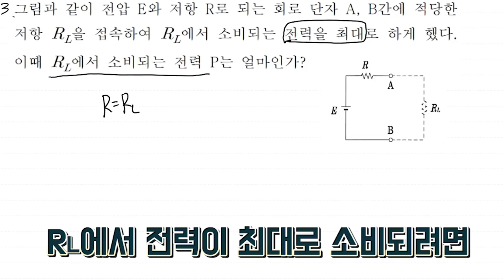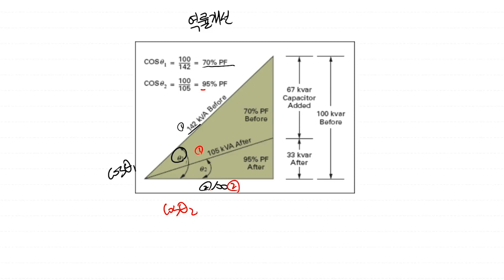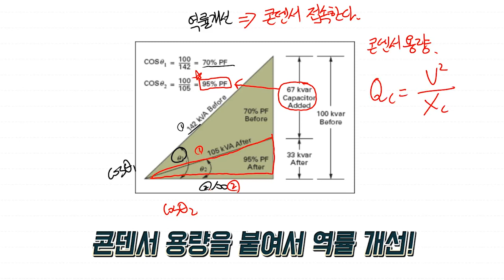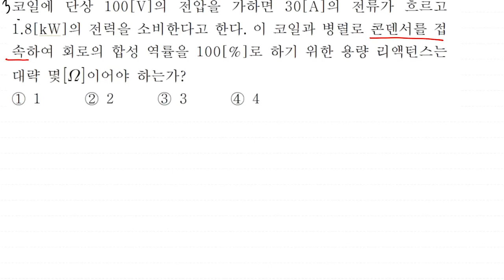[2019 NEW, 무료교재, 쌩기초] 전기기사/전기산업기사 회로이론 8강